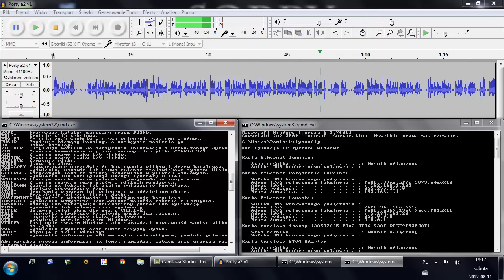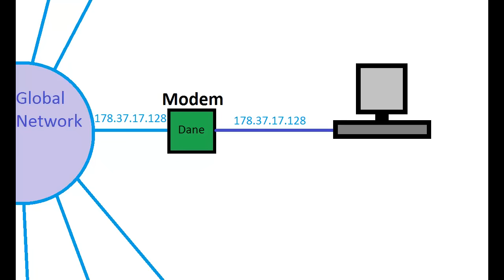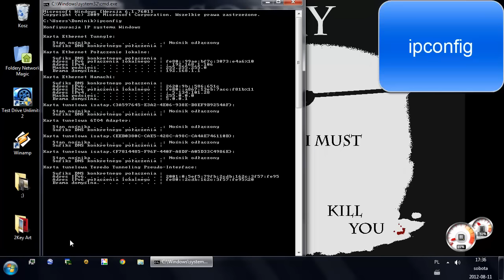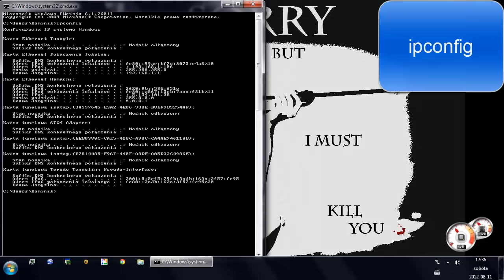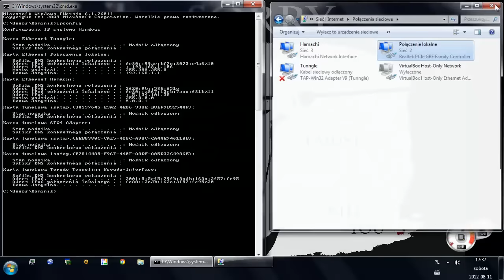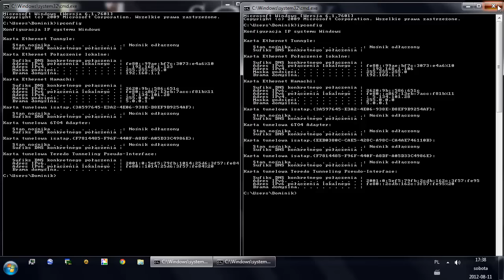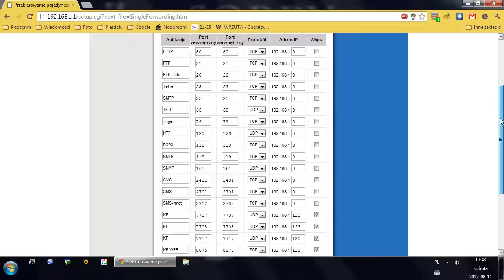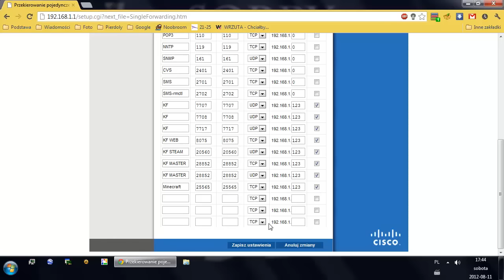Przekierowanie portów - Jak stworzyć serwer posiadając router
Masz problem gdy Twój znajomy nie może wejść na Twój serwer z gry/ftp? Nie łączy go? Prawdopodobnie masz problem z routerem który blokuje Twojemu znajomemu dostęp - oto rozwiązanie problemu!